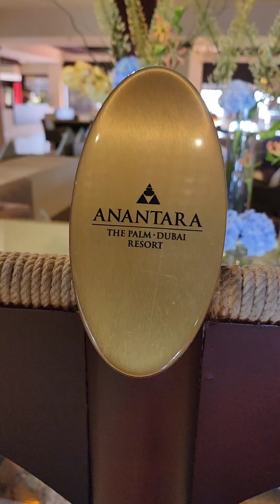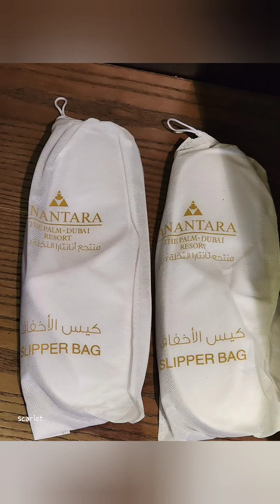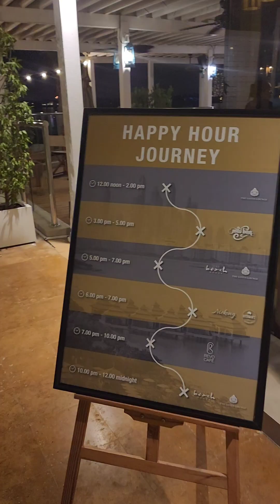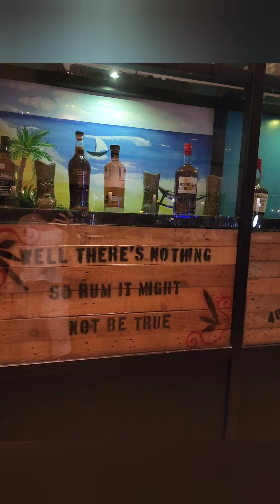Anantara The Palm Resort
anantara the palm in Dubai